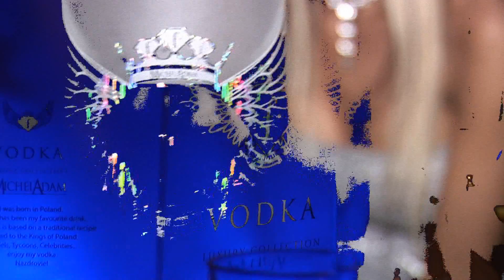FashionTV | FTV.com - Fashion TV Friday Party in collaboration with Modelnacht Vienna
FashionTV | FTV.com - Fashion TV video clip of a very special Fashion TV weekend @ The Box. Club-Disco. Hilton Hotel Vienna.
Friday, December 11th 2009. In collaboration with Michael Ammer and Modelnacht Vienna.